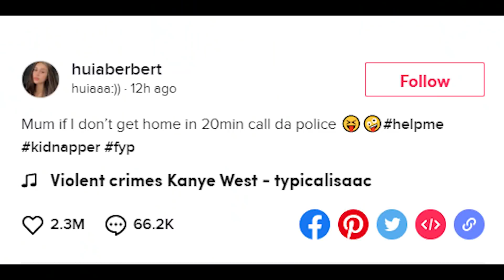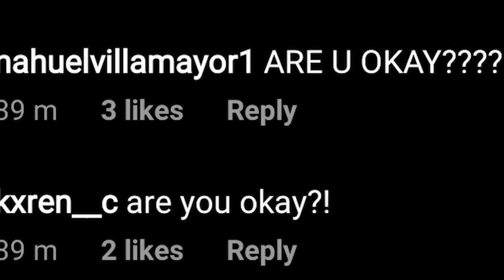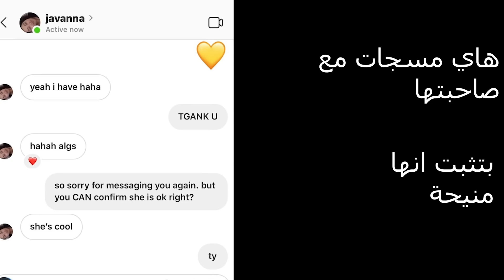البنت الي خدعت العالم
اثبات انه كثير ناس مستعدين يكذبوا مشان المشاهدات